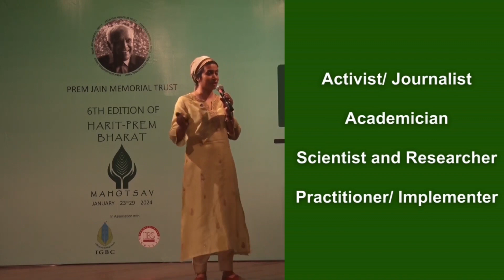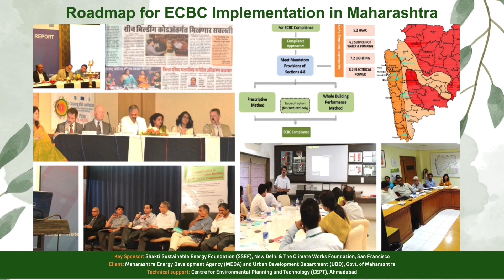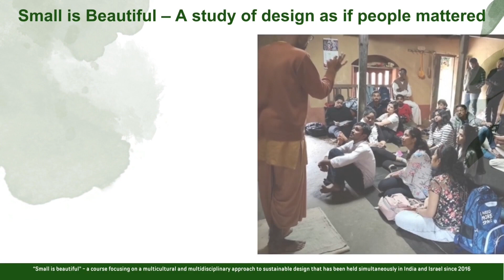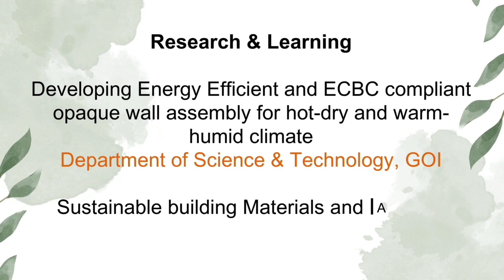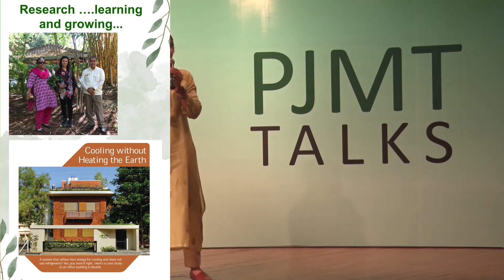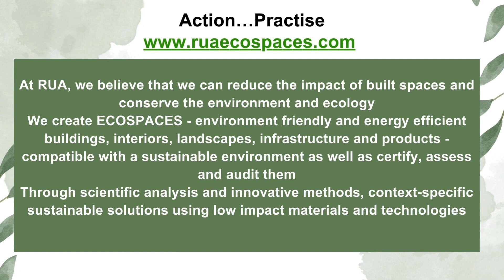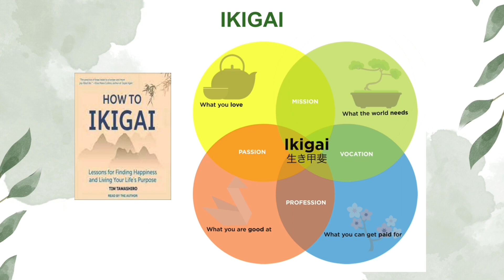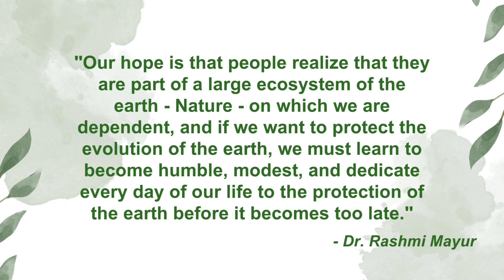PJMT Guru Talks by Dr. (Ar.) Roshni Udyavar Yehuda